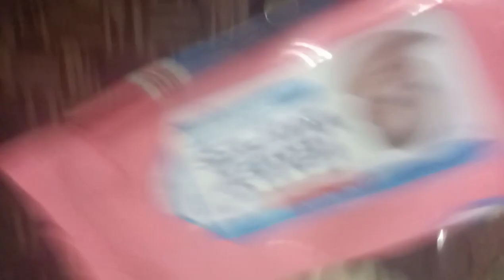HARARE VLOG - my grandmas house warming party ; roadtrip and laughter.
hey Team A star ❤
Back with another banging video 🔥